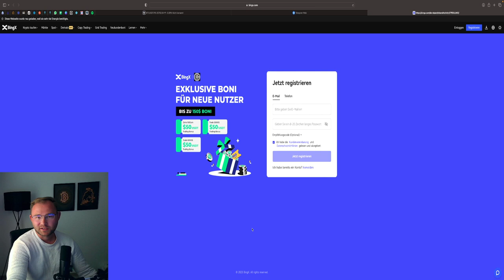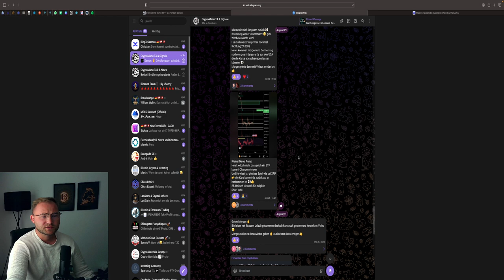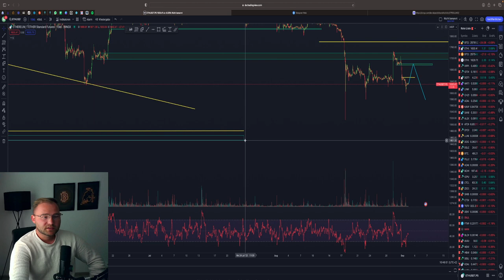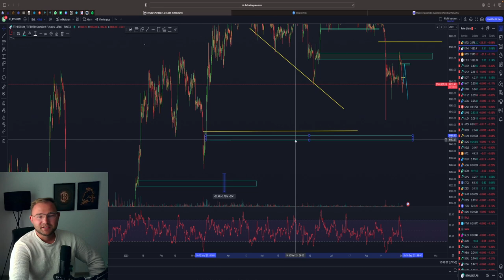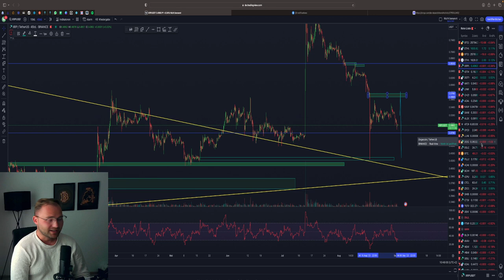BITCOIN AUF 20.000$❓ KURZFRISTIG ERHOLUNG 💥 DANN DUMP ‼️ BTC STOCKS Chartanalyse